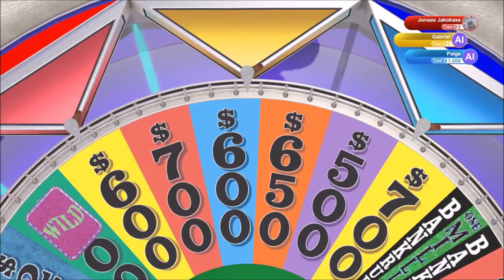Lots of Luck | Wheel of Fortune | Ep 20 | Crazy Town Gaming